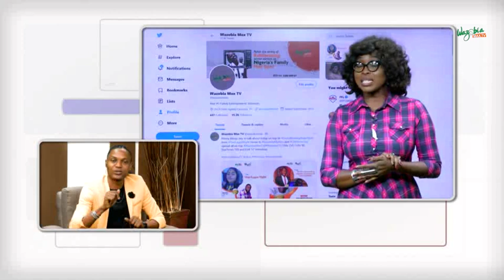Eniola Badmus And Ogbolor Discuss One Lagos Night Movie | Gudu Morning Naija Show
An unemployed graduate risks his freedom to commit a crime that he hopes would pay off big time.

Ehiz, a 32 years old graduate whose life had never seemed perfect, but who always believed that if he planned well and worked hard, things would change for the good. However, years after graduating from university, his hard work is yet to pay off.